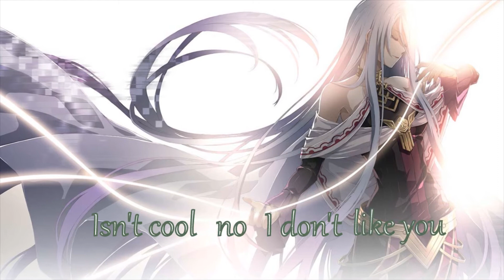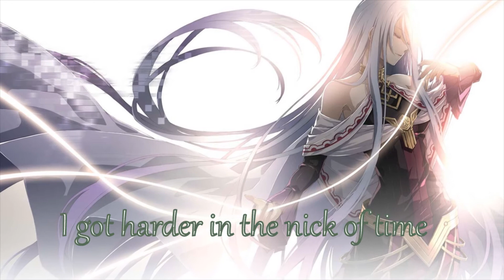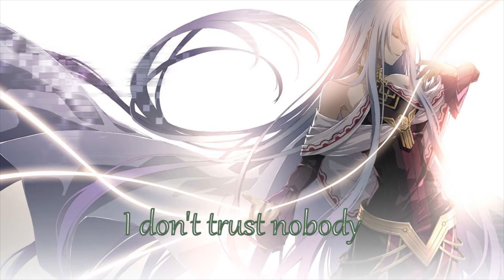Nightcore - Look What You Made Me Do (Lyrics)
we make share and we grow up :D